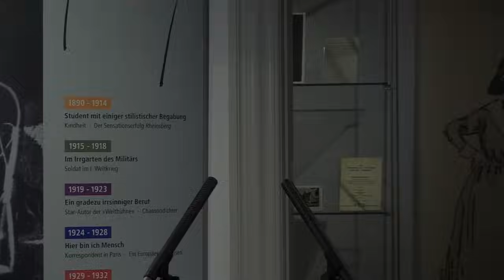Götz Aly, Wie aus dem Guten Böses werden kann. Radioprogramme 1929 und 1933/34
Rede zur Eröffnung der Ausstellung "Der Traum vom Fernhören. Literatur im Rundfunk der Weimarer Republik".

Im Oktober 1923 nahm der erste deutsche Rundfunksender seinen Betrieb in Berlin auf. Die Ausstellung des Brandenburgischen Literaturbüros erzählt am Beispiel des Senders "Funk-Stunde Berlin" zum ersten Mal die wechselvolle Beziehungsgeschichte von Literatur und Rundfunk in den Jahren von 1923 bis 1933.

Schriftsteller wie Alfred Döblin, Gottfried Benn, Bertolt Brecht, Arnolt Bronnen, Edlef Köppen und Hermann Kasack prägten das Programm der Berliner Funk-Stunde vor und hinter dem Mikrofon.

Zahlreiche Fotos, Dokumente, eine Auswahl an zeitgenössischer Rundfunktechnik und über 30 Originaltöne illustrieren den technischen Alltag in der Frühzeit des Mediums, das Wirken der Schriftsteller, die Entstehung rundfunkeigener literarischer Formen und die zunehmende Politisierung des Rundfunks ab Ende der 1920er Jahre.

Eine Ausstellung des Brandenburgischen Literaturbüros mit freundlicher Unterstützung des Ministeriums für Wissenschaft, Forschung und Kultur des Landes Brandenburg, der Arbeitsgemeinschaft Literarischer Gesellschaften und Gedenkstätten, der Ostdeutschen Sparkassenstiftung gemeinsam mit der Stiftung der Sparkasse Ostprignitz-Ruppin, der Landeszentrale für politische Bildung des Landes Brandenburg und des Deutschen Rundfunkarchivs, Medienpartner: rbb Kultur.

Kurt Tucholsky Literaturmuseum im Schloss Rheinsberg, Schloss 1, 16831 Rheinsberg (Ausstellungsdauer: 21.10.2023 bis 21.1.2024). Eintritt: 4 €, erm. 3 € (freier Eintritt zur Eröffnung), Öffnungszeiten Di. – So., 10:00-12:30 Uhr, 13:00–16:00 Uhr.